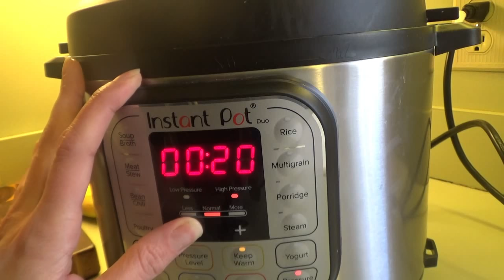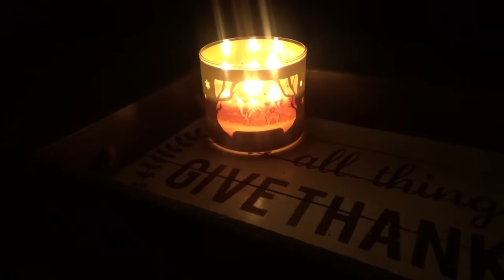DAY IN THE LIFE OF A MOM! | Thanksgiving Menu 2020!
Hey family!! In today's video I share our Thanksgiving Menu! It pretty much never changes unless we want to throw in a new thing or two!  😂